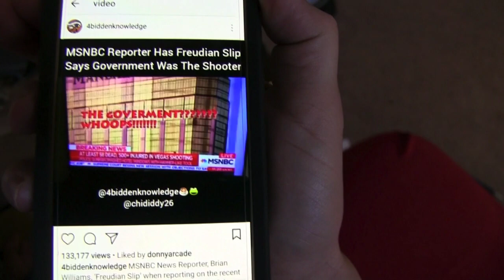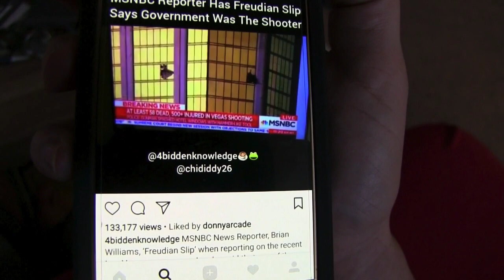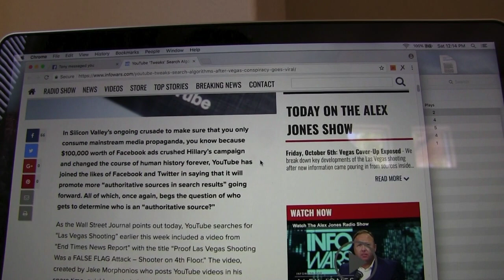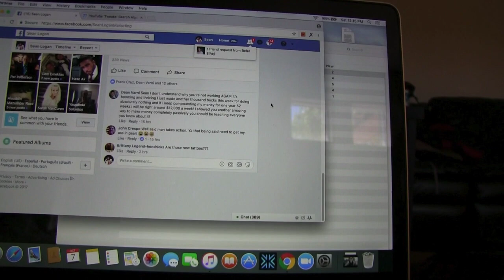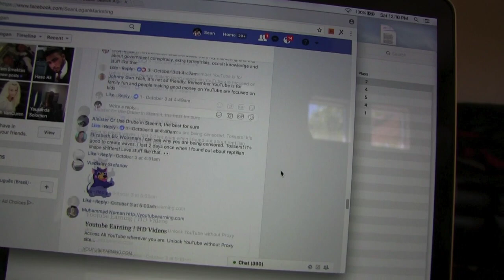Las Vegas Shooting Being Censored By Youtube Government is Brainwashing People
las vegas shooting
las vegas shooting footage
las vegas shooting censorship
mandalay bay shooting